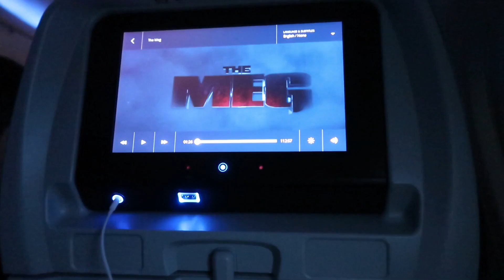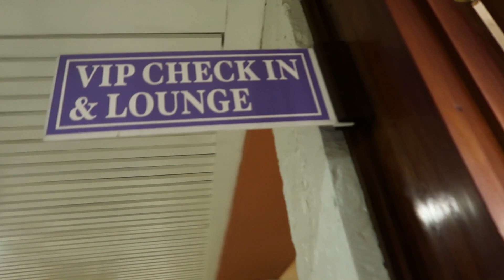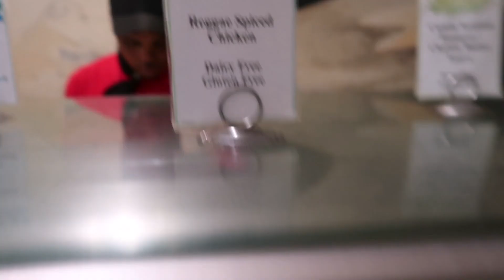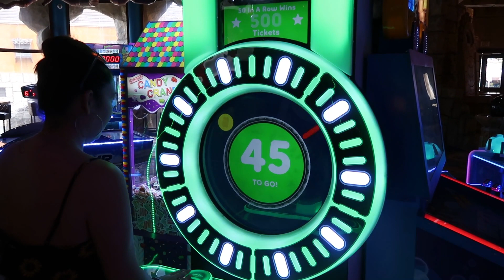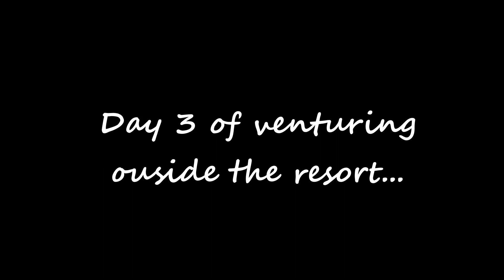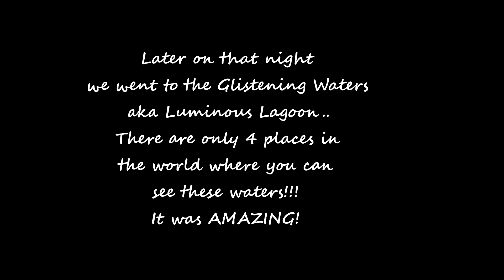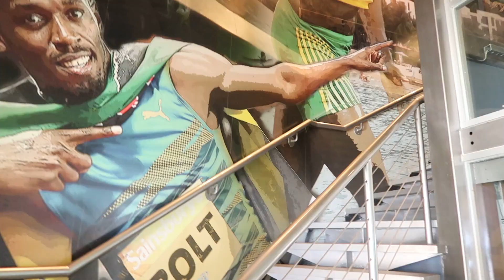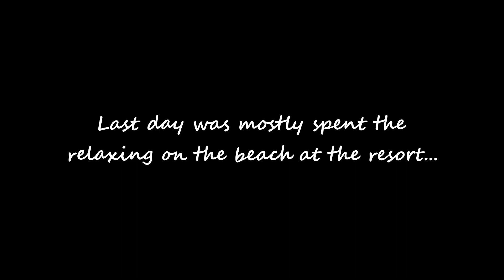2019 Jamaica Vacay Blog (Baecation)!!!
Welcome to my 2nd vlog! Beginners edition :)

This is a compilation of video clips from me and B's Jamaica vacation. A must see!